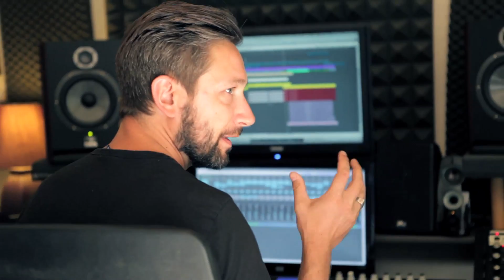Aymeric MAINI /// TEASER EP #1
Aymeric MAINI /// 1er EP sortie septembre 2013

///Studio w/ David "Dtwice" Darricarrère///

Tourné au Studio "Hauts les Choeurs"